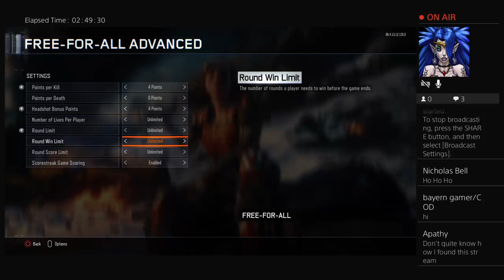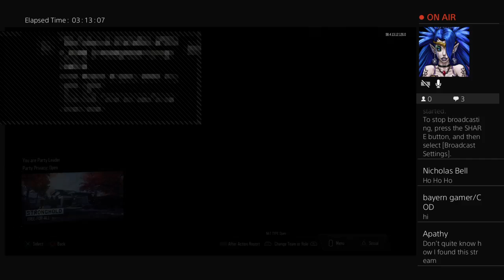BO3 Screw Around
First Livestream in a while. Come join us.
Facebook: Jade Nuffa Pezet Gaming